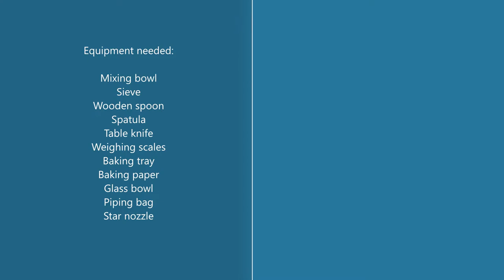Viennese fingers - Demonstration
Step by step guide on how to create Viennese fingers